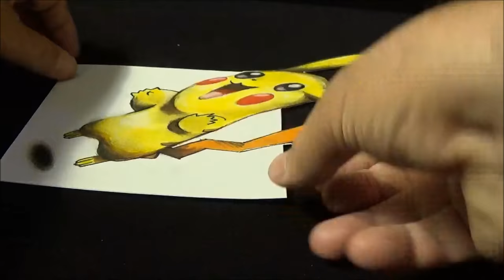Drawing a 3D PIKACHU, Pokemon GO Illusion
How to draw a 3D Pikachu (Type: Electric). Awesome anamorphic illusion. Pokémon GO. Stylized as Pokémon GO, is a free-to-play, location-based augmented reality game.
Mixed media. Materials used: Winsor&Newton ProMarkers and BrushMarkers.
Paper: White.(Fabriano Elle Erre 220 g.)
Letraset PROMARKER.
Soft eraser.